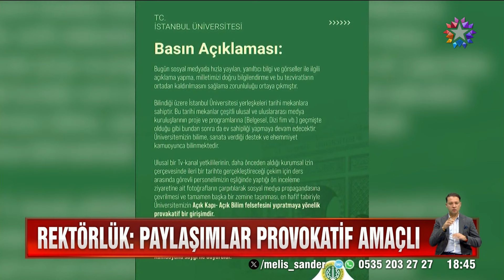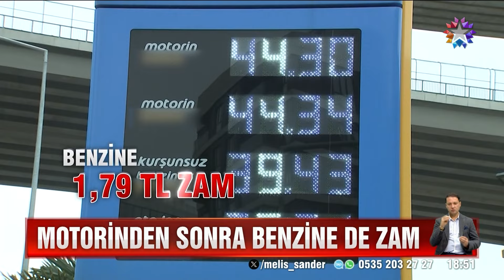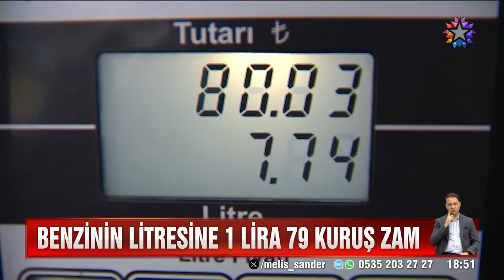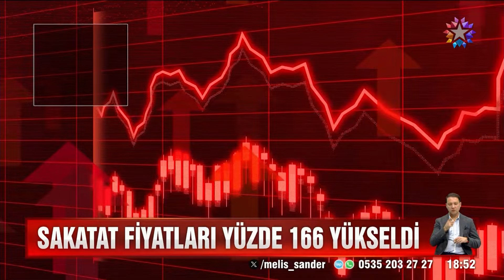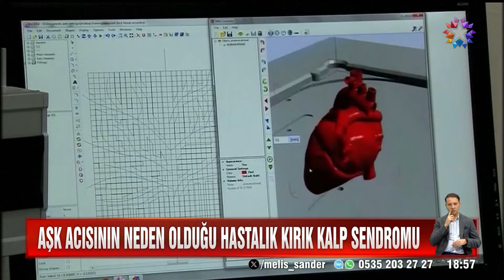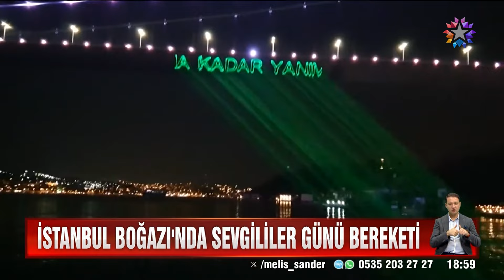Star Ana Haber | 14 Şubat 2024 Çarşamba